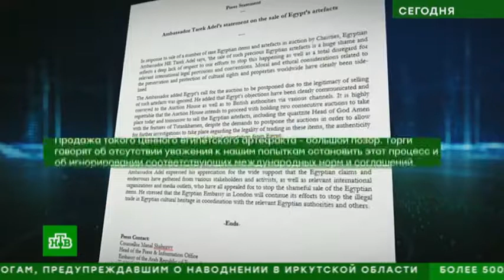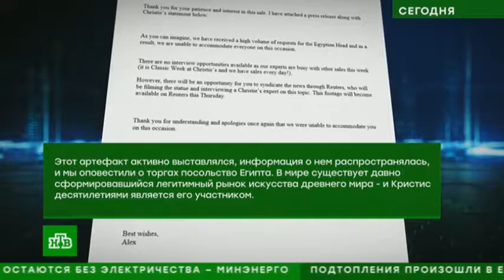Голову Тутанхамона продали с аукциона, невзирая на протест Египта/ПОДРОБНОСТИ ПОД ВИДЕО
Каменная голова статуи Тутанхамона, сделанная более 3 тысяч лет назад, продана с аукциона Christie's в Лондоне почти за 6 миллионов долларов.

Имя покупателя не называется. Торги состоялись несмотря на требование властей Египта о возвращении каменного бюста на родину. Власти Египта ранее заявляли, что на продажу выставлен фрагмент скульптуры, которая ранее находилась в Карнакском храме в Луксоре и была вывезен из страны незаконно.

МИД Египта и министерство по делам древностей этой страны после объявления даты торгов обратились к аукционному дому Christie's и ЮНЕСКО с требованием остановить торги и установить данные нынешних владельцев древнего артефакта.